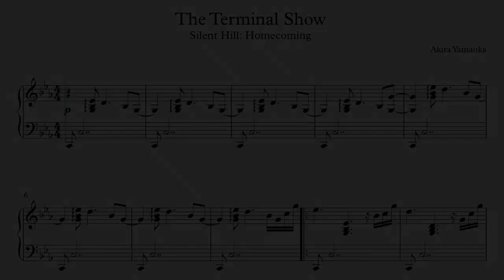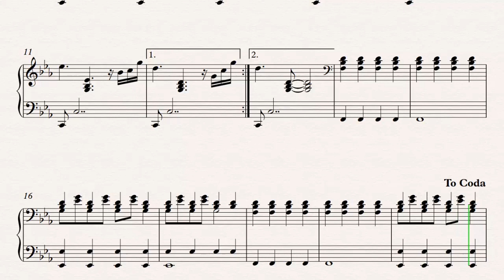The Terminal Show - Silent Hill: Homecoming (piano arrangement)